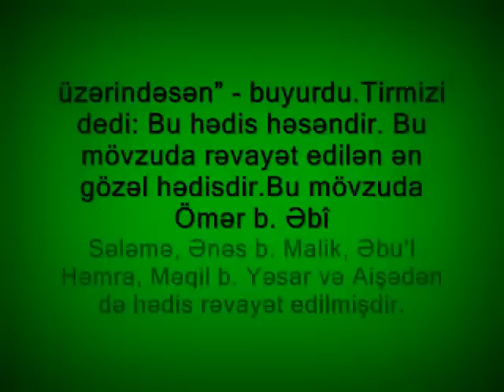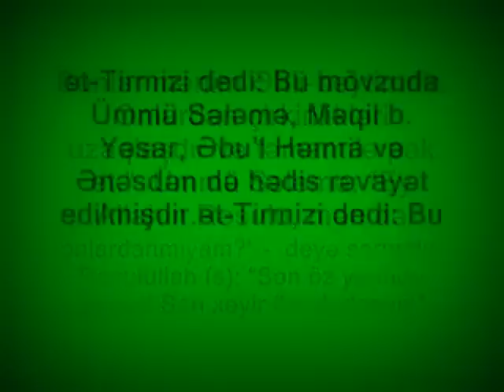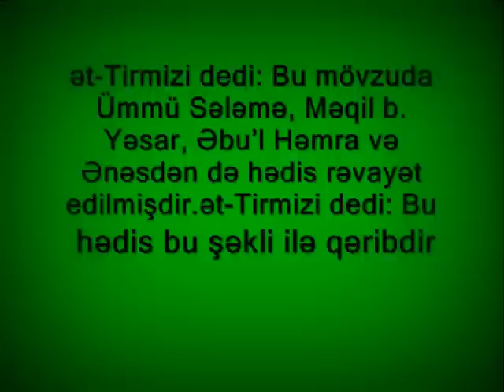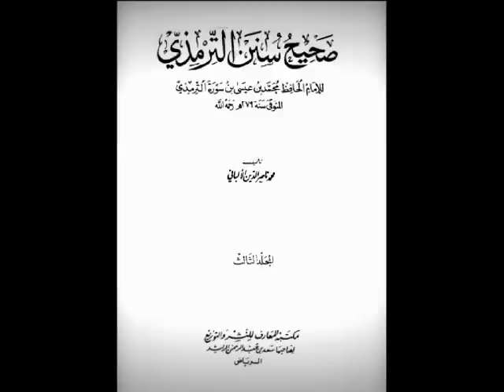Sunni hedisleri Eba ehli kisa hedisi (tetih ayei )